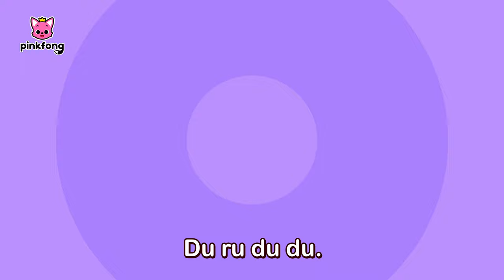¡Mi Diente Se Desapareció!🦷 | Canta & Baila | Canciones Infantiles | Pinkfong en español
¡Tiburón Bebé ha perdido su diente! Pinkfong y Tiburón Bebé tratan de buscar al ladrón pero no lo encuentran por ningún lado. ¿Qué habrá pasado?

★ Letras

Du du ru du.
Du ru du du.

El tiburón bebé
perdió su diente
y comenzó a llorar.
Oh, madre mía,
temo que mi diente
he perdido.
¡No te preocupes,
te saldrá otro diente!
Diente, diente.
Mi diente afilado.

Al tiburón bebé
le salió otro diente
y paró de llorar.
¡Oh, madre mía,
míra, míra!
¡Me salió otro diente!

¡Oh, te lo dije!
Mi tiburón bebé.
Diente, diente.
Mi diente afilado.